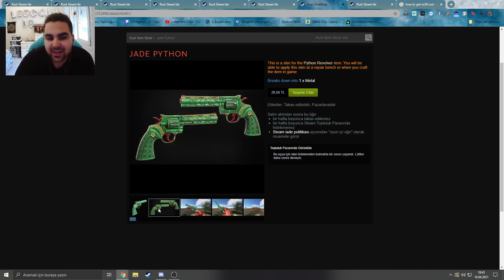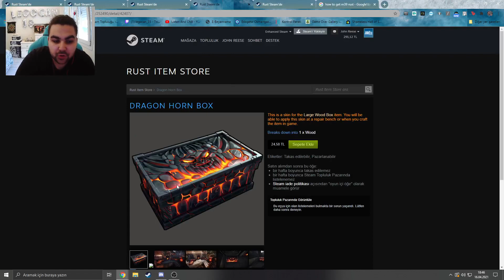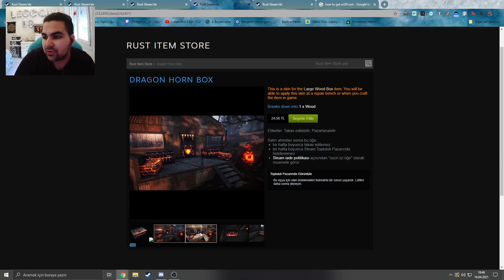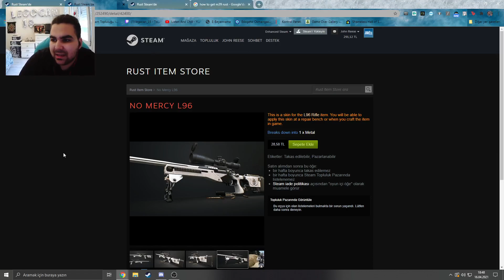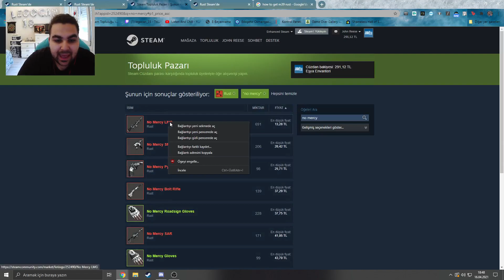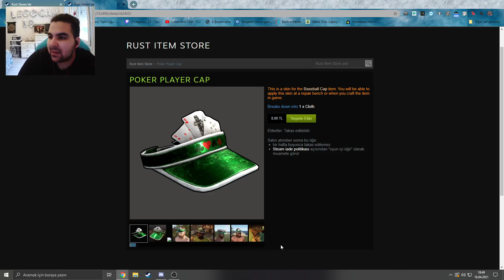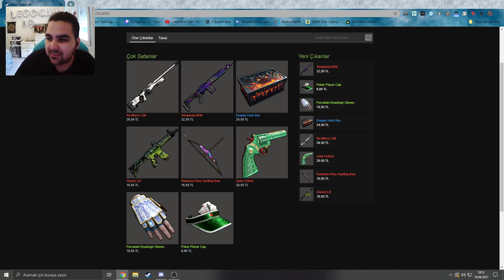[Türkçe] Rust - Haftalık Yatırım Rehberi | Poker Player Cap, Dragon Horn Box ve Tempered M39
Bugünün videosu olan [Türkçe] Rust - Haftalık Yatırım Rehberi | Poker Player Cap, Dragon Horn Box ve Tempered M39 umarım hoşunuza gitmiştir! Bir Sonraki Videoda görüşmek üzere, hepinizi çok seviyorum.
Hehangi Bir Sorunuz Varsa Discord Sunucumuz!
500 Aboneye Özel Çekilişimiz (23 Nisan 2021 Son Katılım Tarihi)
Bu video bir yatırım tavsiyesi değildir, başlığın böyle olmasının sebebi izleyici kitlesini daha kısa bir zamanda elde etmeye çalışmamdır, genellikle önerdiğim şeyler doğru çıksa da, kaybettiğiniz paradan sorumlu değilim. Tekrardan söylüyorum bu bir yatırım tavsiyesi değildir!